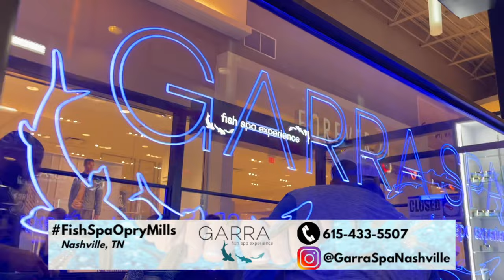Garra Fish Spa in Nashville, TN | Opry Mills Mall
THE ULTIMATE SPA EXPERIENCE; FISH SPA! Come relax & indulge the fish reacting to the vibrations of your feet! Helps with blood circulation, gout, diabetes, reduces street & does remove the dead skin. Located between Johnny Rockets & Forever 21!